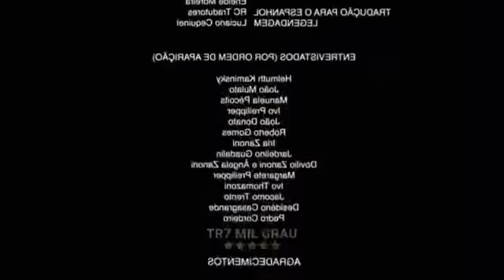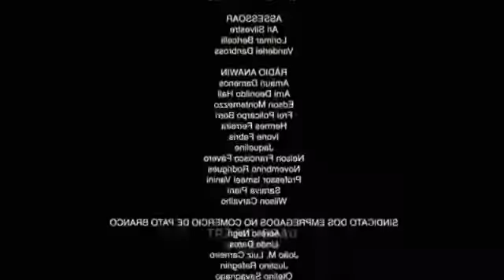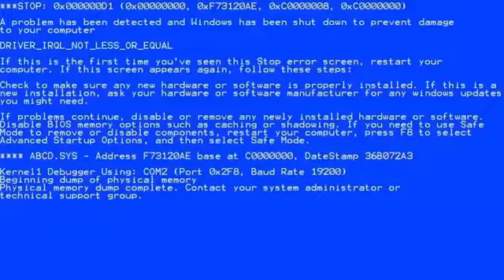MELHORES MEMES DE FUTEBOL